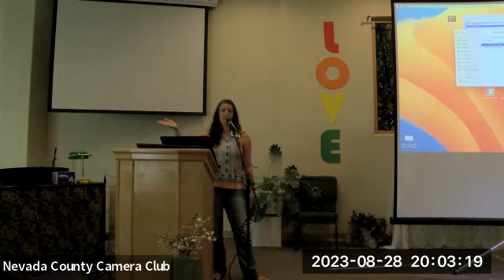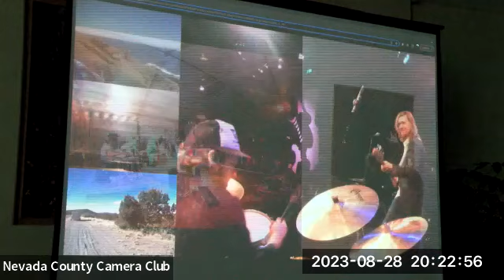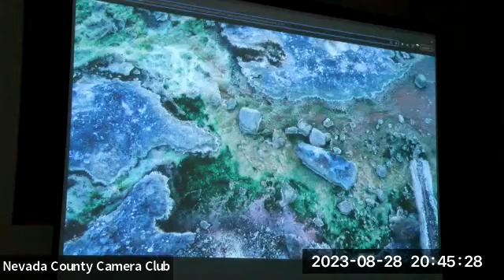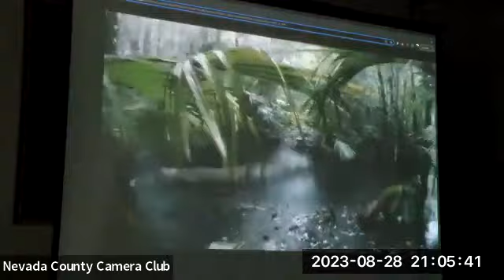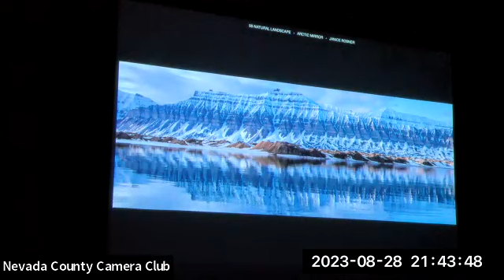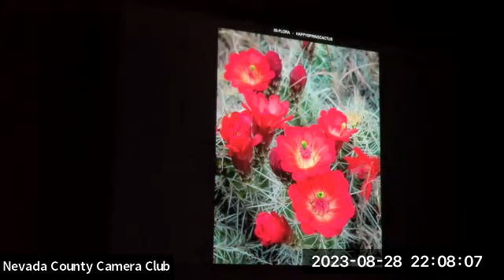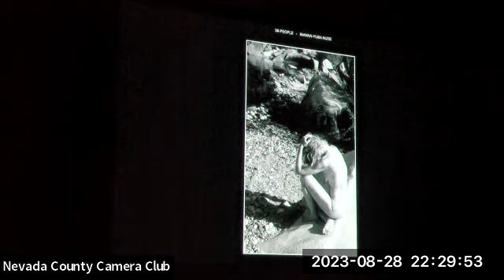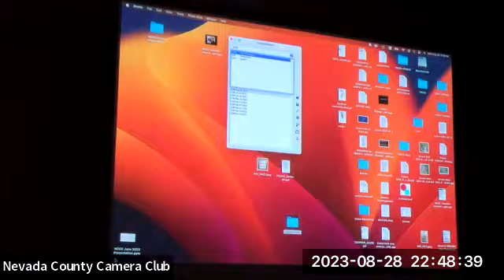NCCC August 28 2023 Meeting